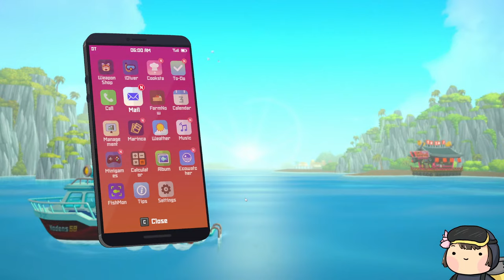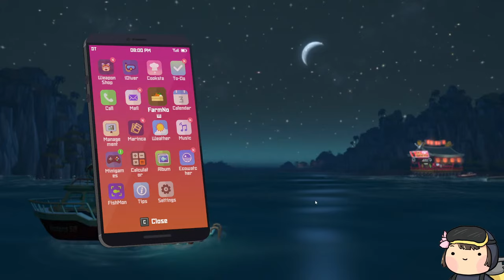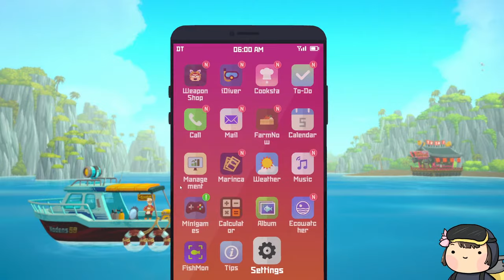🔴diving, again, then a bit of valo, then back to diving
i can't stop til i BEAT THE GAME!
thumbnail by zerucos from discord thx bud